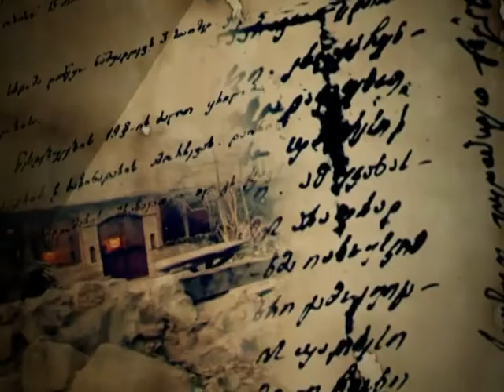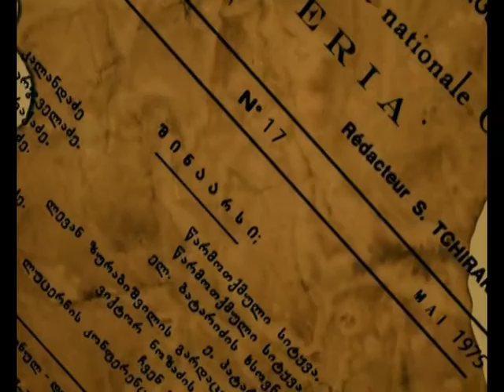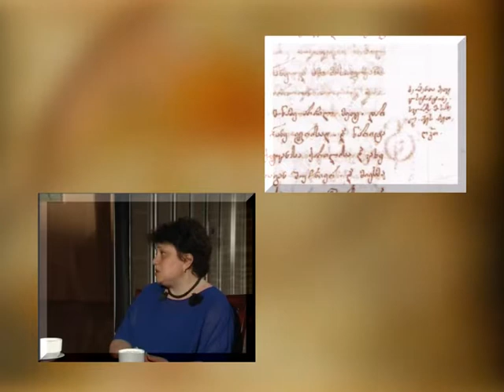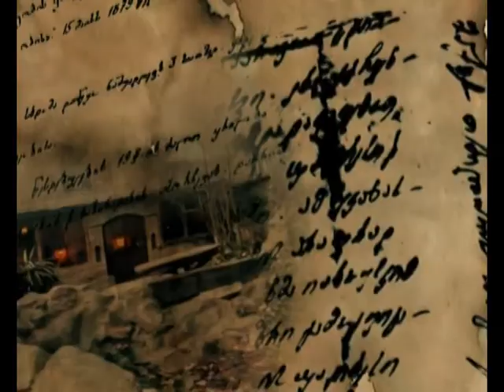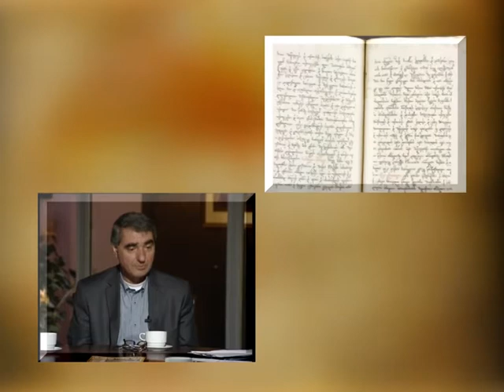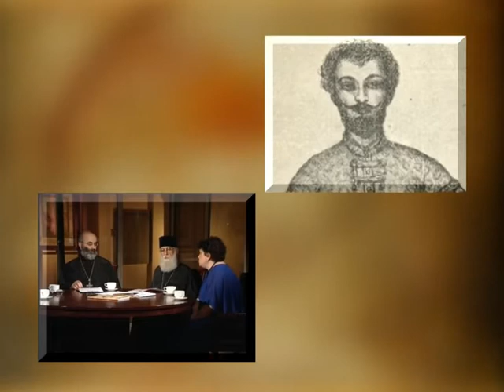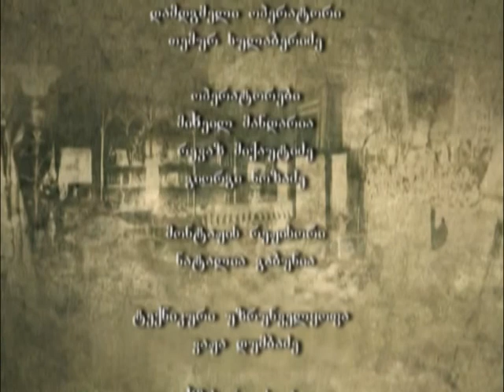ქართლის ცხოვრება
"ერთსულოვნების სალონი"
თემა : ქართლის ცხოვრება
გადაცემა #56
სტუმრები: მეუფე ანანია, მიხეილ ბახტაძე, გონელი არახამია, ქეთევან ქუთათელაძე